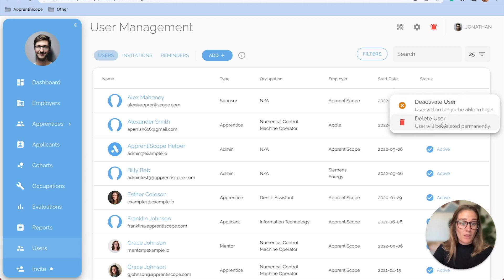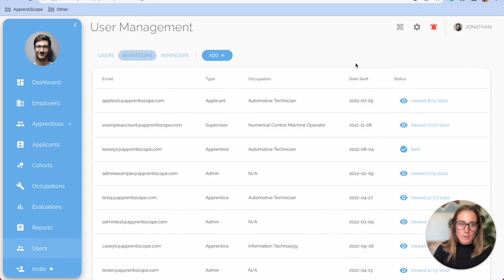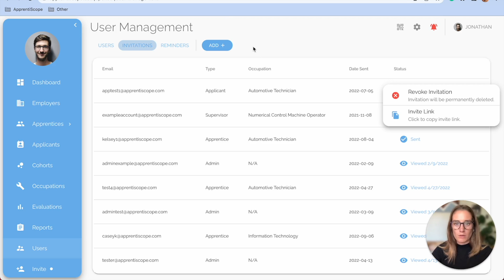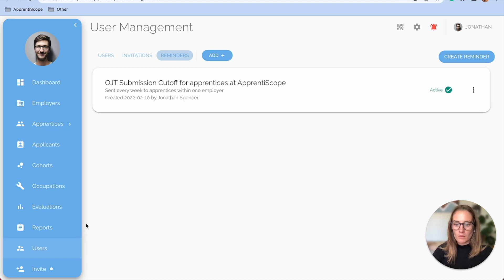How to Manage Users | Sponsor Tutorials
Using your Sponsor account you will be able to manage everything under your Registered Apprenticeship as well as all users in your organization.

Note: Watch this video to learn what you can do in your Users tab.